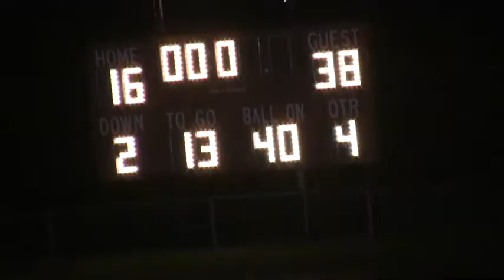Cougars vs St. Francis 2013